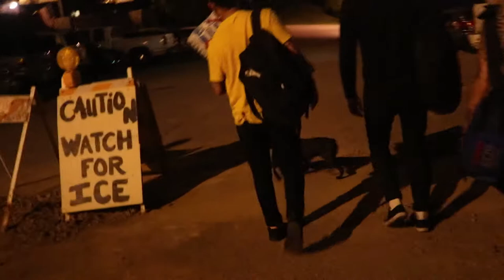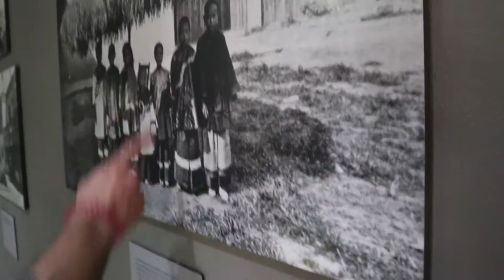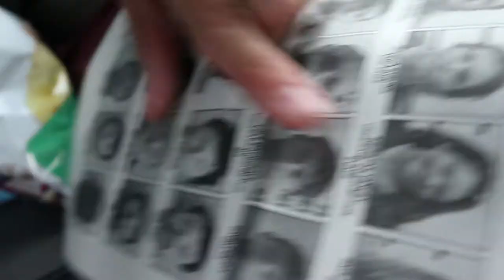THE DOUGH SHOW VLOG #23 - ROAD TRIP TO NASHVILLE FOR THE SOLAR ECLIPSE 2017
This week, my friends and I took a road trip to Nashville, Tennessee to see the solar eclipse of 2017.